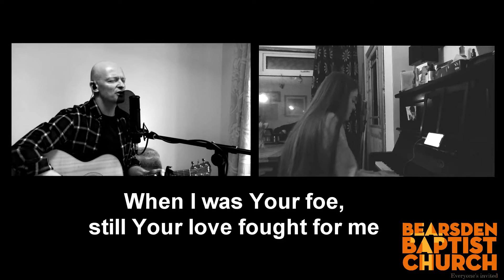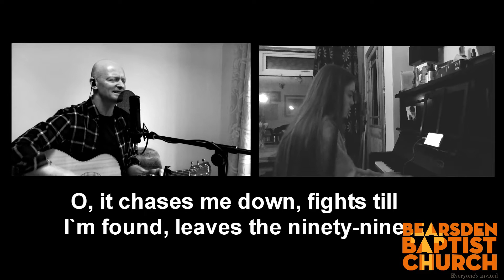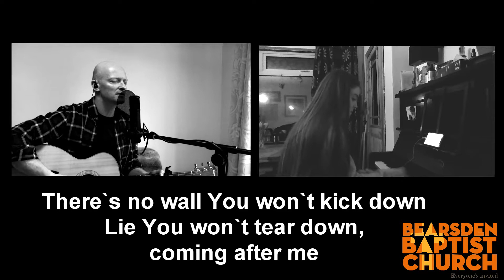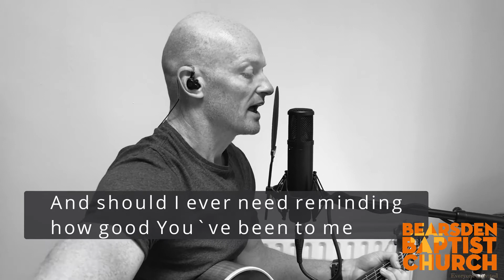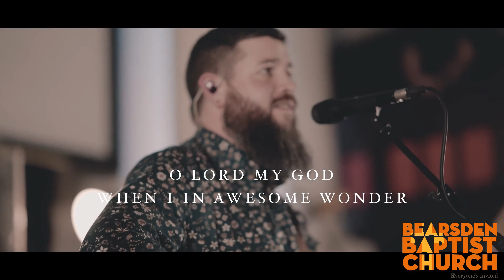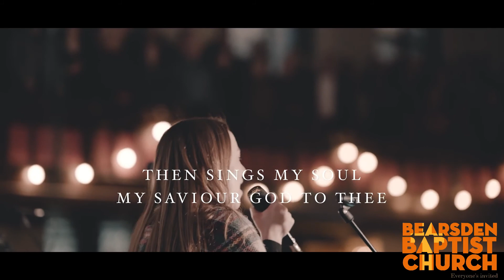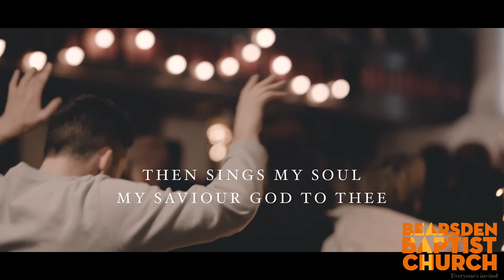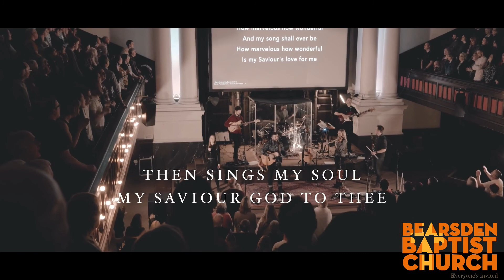The cross brings healing - 29th August 2021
In today's service our Pastor, John Craib, looks at the theme of 'The cross brings healing'. The service also includes some testimony, worship, prayers and a message and picture from one of our members.